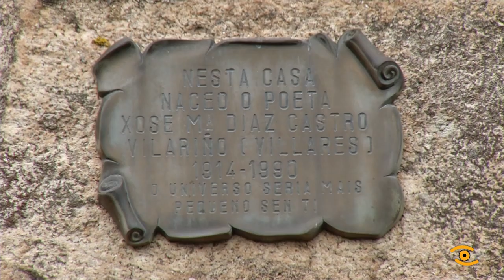Deputación e Xermolos recuperan a casa natal de Díaz Castro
Nesta casa naceu, no 1914, o poeta Xosé María Díaz Castro. Desde hoxe, a recuparación e posta en valor desta construcción é algo que está moito máis próximo. Deputación de Lugo e Asoc Cultural Xermolos asinaron un convenio de colaboración grazas ao que poderá asumir os custes de redacción do proxecto de reformas.